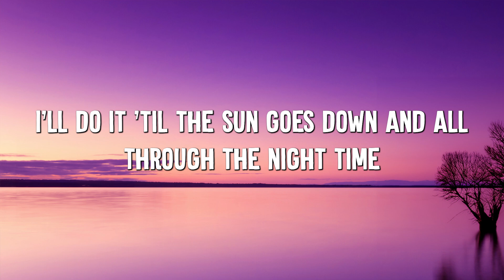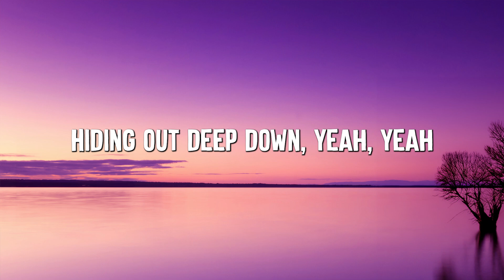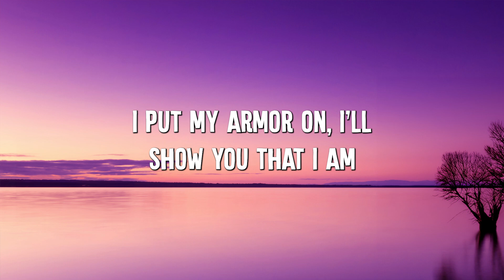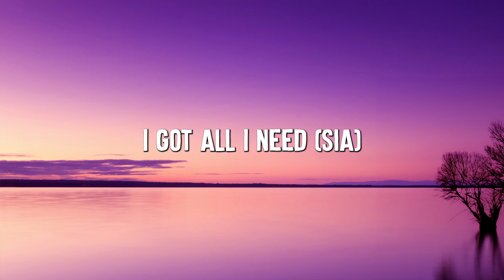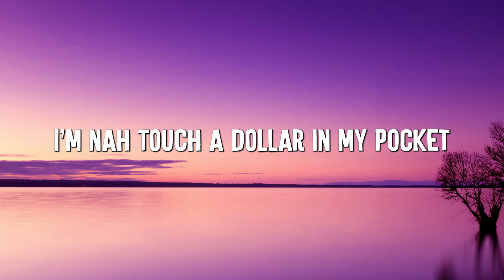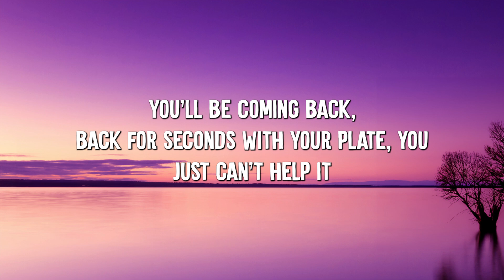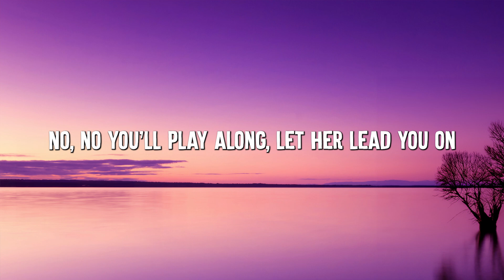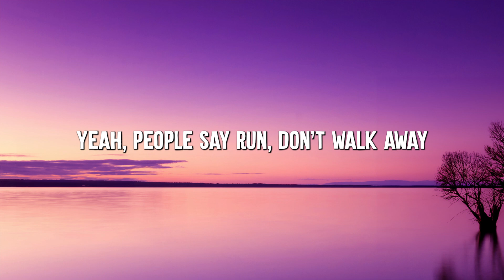Unstoppable - Sia (Lyrics) || Cheap Thrills, Chandelier, Dusk Till Dawn - [MIX LYRICS]